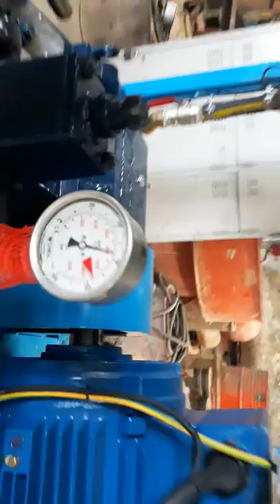Hướng dẫn chạy thử bơm nước cao áp Woma 1022 P22 (WOMA High pressure Plunger)